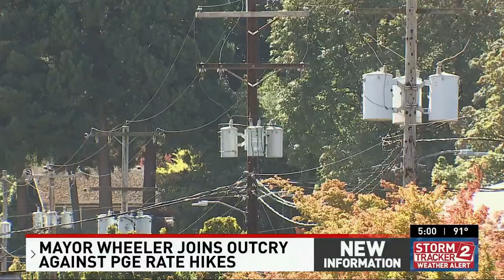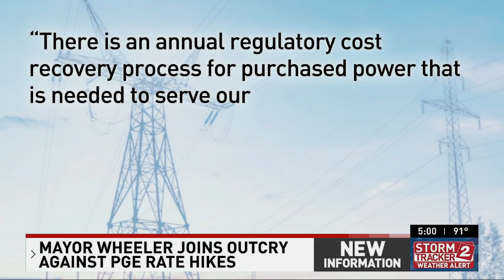Portland mayor criticizes PGE's proposed rate hike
Portland Mayor Ted Wheeler is speaking out against another proposed increase from Portland General Electric.

In an open letter published on Thursday, Wheeler wrote,"This proposal places an undue burden on Portland’s residents, particularly our most vulnerable populations, as well as adding significant new costs for the City of Portland at a time when budget cuts are already impacting city services."